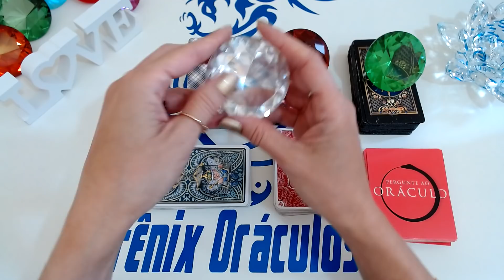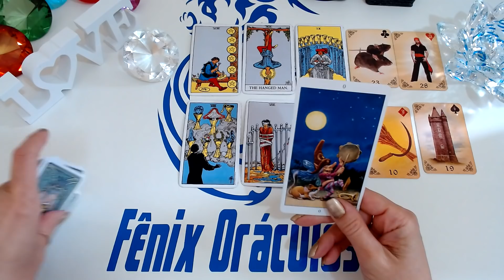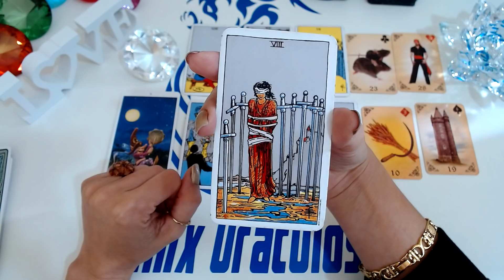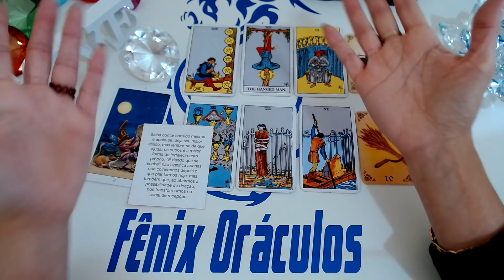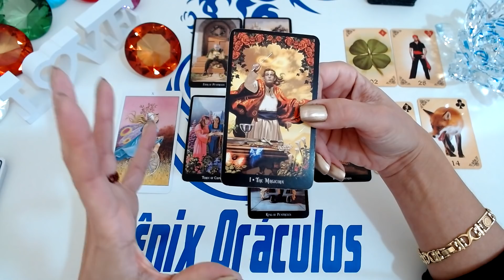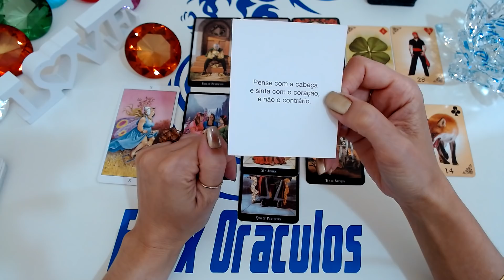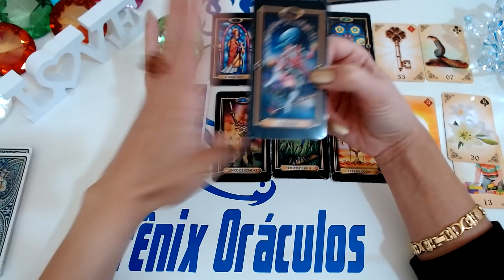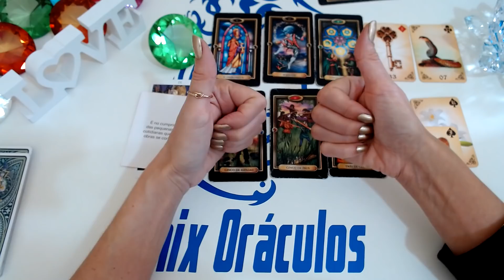HAVERÁ RECONCILIAÇÃO ENTRE NÓS?🤔 ELE (A) VOLTA? O Tarot Responde e O Baralho Cigano do Amor Revela ❤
Haverá reconciliação entre nós? Ele (a) volta? O Tarot responde - O Tarot do Amor no caminho das cartas o tarot revela para você!

Compartilhem...